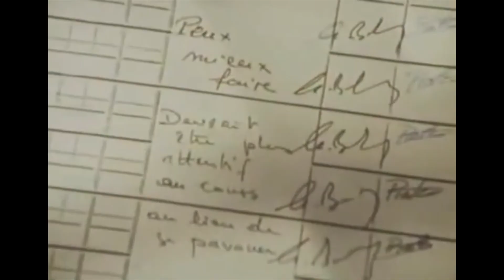[Review] Umarex H8R, le bilan : C'est bien mais pas top (Partie 2/2)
Je reviens sur le revolver H8R de chez Umarex que j'ai enfin pu tester sur le terrain. Vous allez voir que finalement la réplique n'est pas aussi bonne que je pensais.

Matériel de prises de vues :
- CANON EOS-M (studio)
- Pentax K30 (extérieur)
- Eclairage USB

Lieu de prise de vues :
- 72eme TAC - Sarthe (avant le confinement)

Mon insta : @karnavideaste